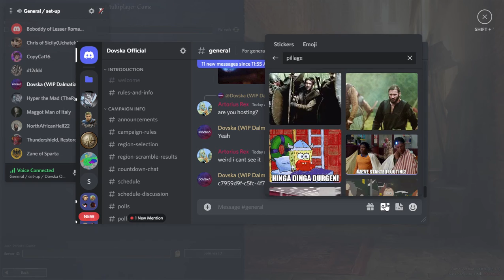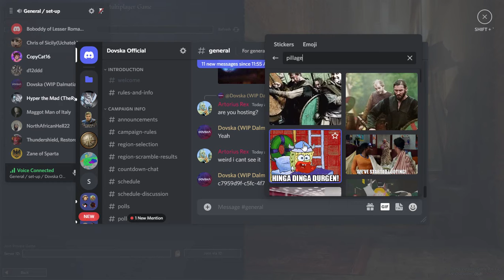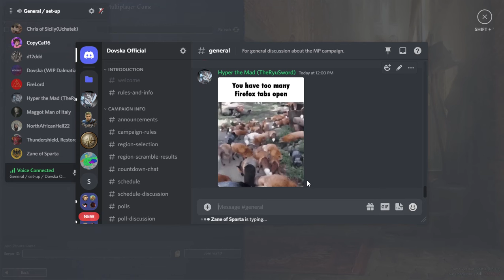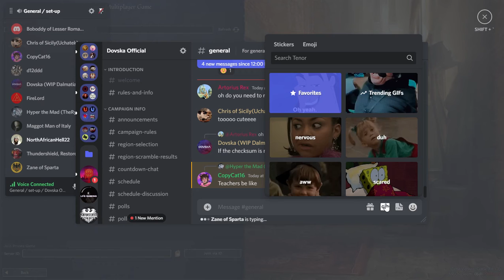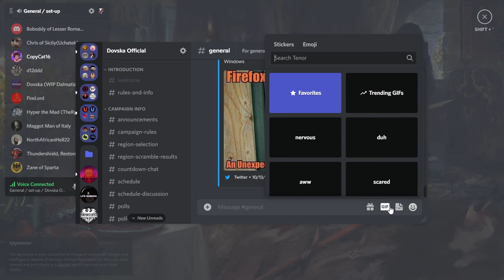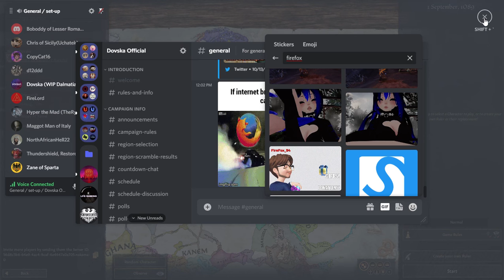Crusader Kings III: Old 2022 MP Videos: Part 10